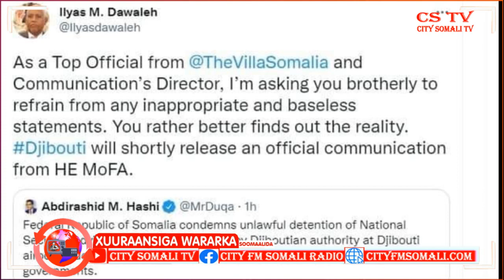Diyaaradii uu saarnaa La-taliyaha Amniga Qaranka oo dib loogu celiyay Turkiga By Cumar Guux